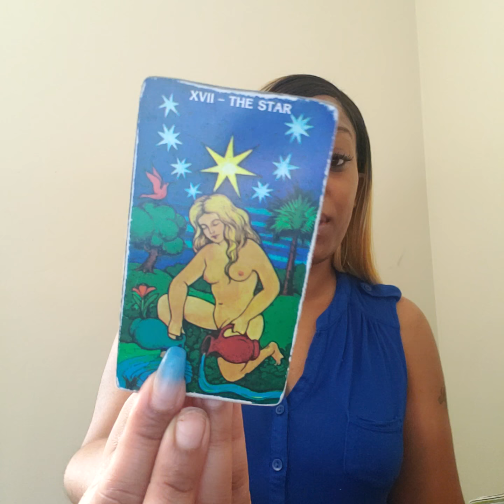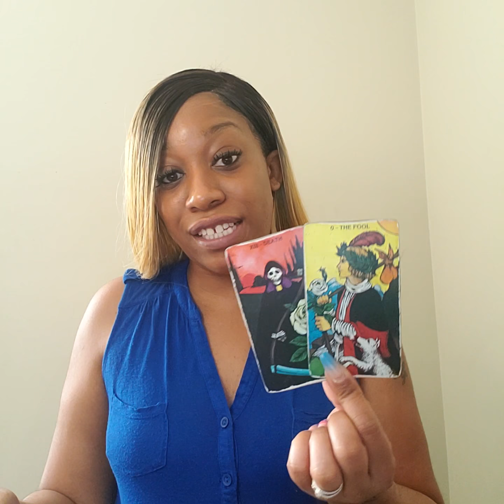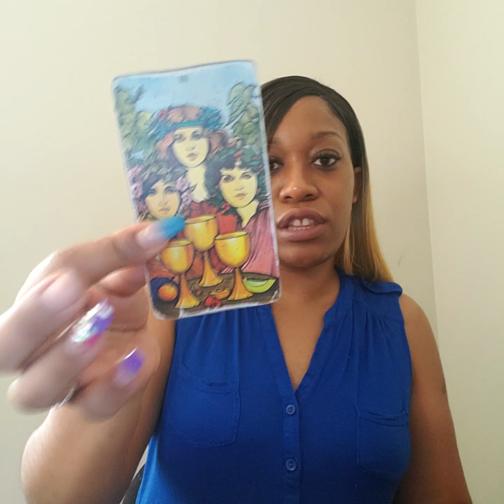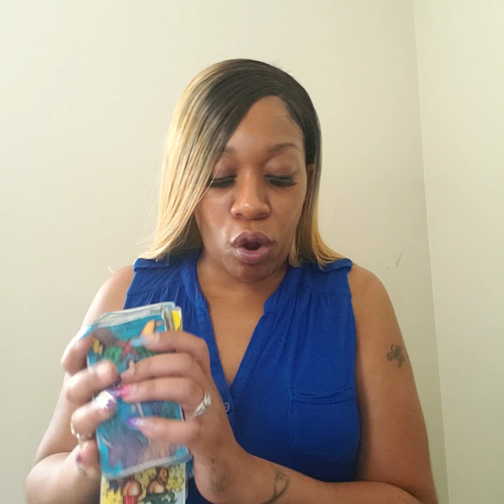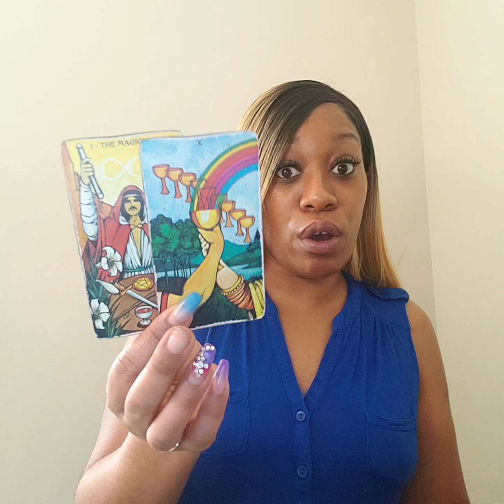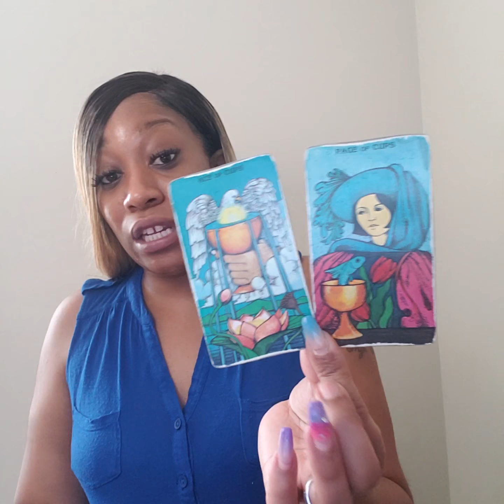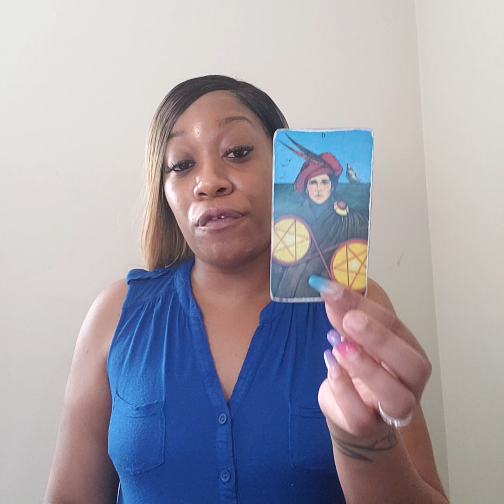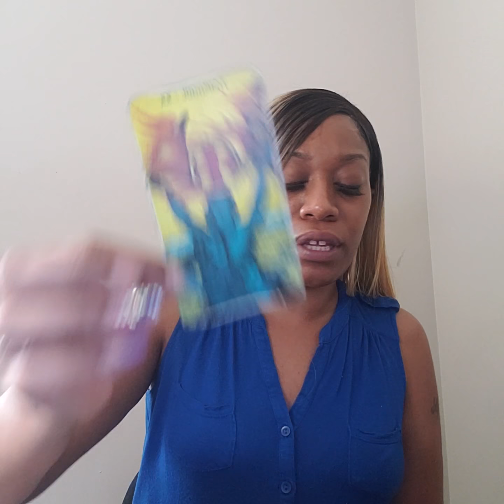Sagittarius♐-💗They will reach🥰out...they want😥you back!~Weekly💞Love April 29-May 5~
Sagittarius♐ Weekly❤Love Reading April 29th-May 5th

**Readings as low as $15!**

I offer skype video chats (either face to face or just me on camera), pre-recorded videos, email, & phone readings!

24hr booking time!

**EMERGENCY READS: Same day emergency reads are $25 extra.** Same day hour $30 extra.